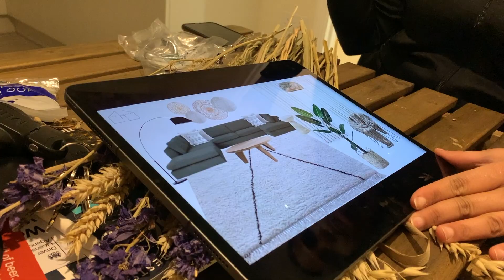MAKING OUR HOUSE A HOME | BARRATT NEW BUILD | MILTON KEYNES | 2021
MAKING OUR HOUSE A HOME | We bought a Barratt new build in Milton Keynes
Follow our journey on making our house a home, one piece of furniture at a time.

// AMAZON SHOP FRONT